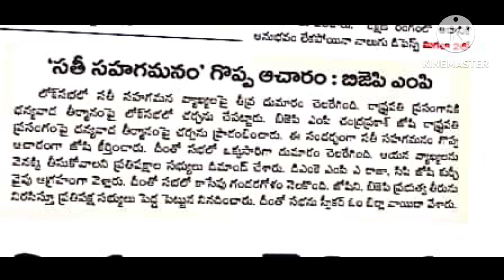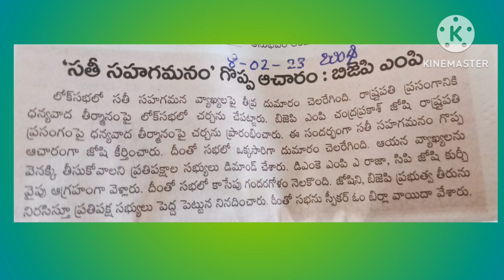కలియుగ ధర్మశాస్త్రం, పరాశరస్మృతి, సతీసహగమనం గొప్పది అంటున్న MP